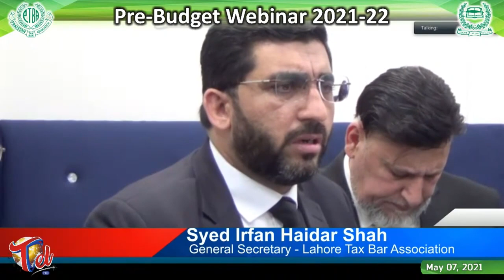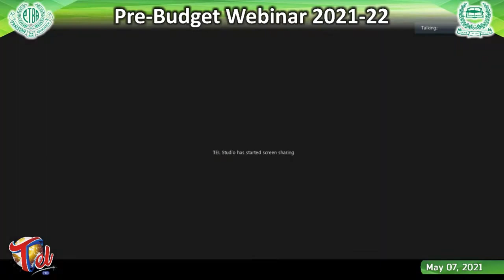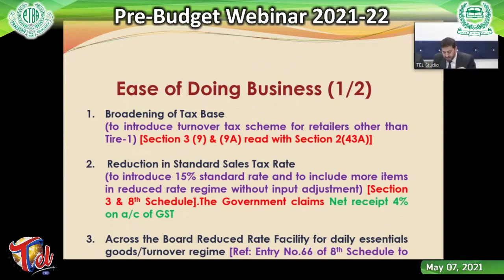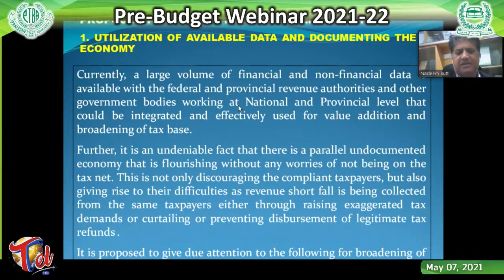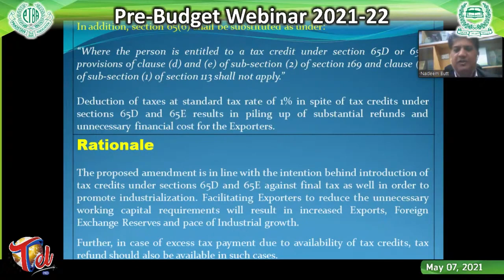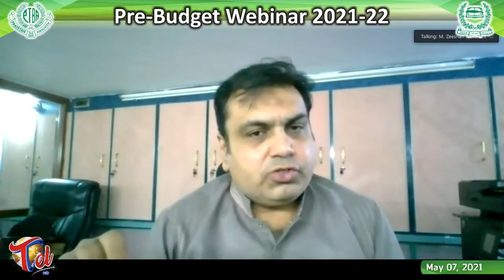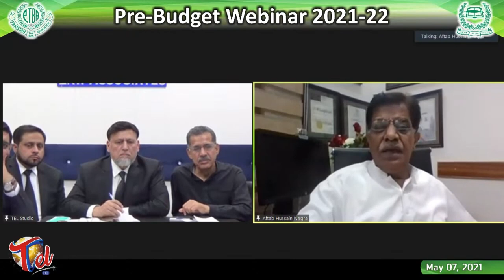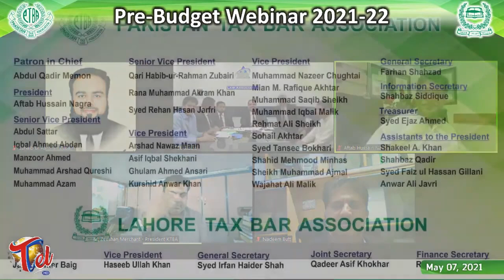Pre-Budget Webinar 2021-22 by PTBA & LTBA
Organized by:
Pakistan Tax Bar Association (PTBA)
Lahore Tax Bar Association (LTBA)

Courtesy by:
TEL Live TV

Qari Zuhaib ur Rahman Zubairi - AHC
Ashiq Ali Rana - AHC
Syed Muhammad Hassan Ali Qadri - FCA